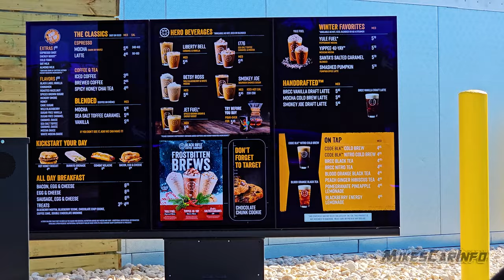Black Rifle Coffee Company Store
I didn't know these existed.

118 Loyola Dr, Myrtle Beach, SC 29588